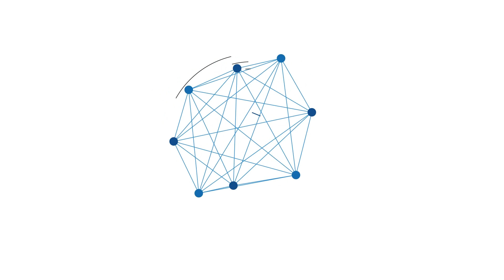Suka Duka Mengajar di Desa Terpencil HST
MENGAJAR di desa terpencil bagi sebagian guru tak mengenakkan. Jauh dari kota, jauh dari keramaian. Apalagi jika desa termpat bertugas tak tersentuh jaringan listrik, jaringan seluler hingga  akses jalan yang sulit.  Tapi, tidak demikian Sri Mujayati (43). Guru di SMPN 34 Satu Atap (Satap), di Desa Pambakulan, Kecamatan Batangalai Timur, Kabupaten Hulu Sungai Tengah ini justru menikmatinya.

Sejak tahun 2009 ditugaskan di sekolah di desa terpencil itu, sampai sekarang, guru Bahasa Inggris itu mengaku menikmati segala keterbatasan tersebut. Bahkan, lulusan Universitas Dr Soetomo, Surabaya jurusan sastra Inggris asal Pasuruan itu mengaku tak berminat mengajar di sekolah di perkotaan. “Kalau disuruh memilih mutasi ke kota atau tetap di desa terpencil, saya memilih tetap mengajar di desa terpencil ini,”ungkap Sri saat ditemui BPost, Selasa ( 9/11/2021).

 Sri punya alasan mengapa dia begitu betah mengajar di sekolah tersebut. Selain rasa tanggungjawabnya memberi penyadaran pentingnya pendidikan kepada para orangtua di desa itu,  juga karena ‘jatuh cinta’ dengan alam Pegunungan Meratus. Lingkungan sekolah berada di lereng pegunungan. Dikelilingi hutan dengan sungai Batangalai yang mengalir di belakang sekolah, membuatnya setiap hari menghirup udara segar bebas pousi.

“Selain itu, murid-muridnya masih polos. Belum banyak terpengaruh dunia luar. Jadi lebih mudah mengarahkannya,”ungkap Sri. Jumlah siswa sendiri tak sebanyak sekolah di kota. Justru karena sedikit, membuat hubungan guru dan murid seperti orangtua dan anak. Semangat belajar merekapun, kata Sri  boleh dibanggakan. Sejak berdiri tahun 2008, siswa di sekolah itu sudah pernah mewakili HST ke tingkat Provinsi Kalsel mengkiuti kompetesi olahraga di cabang atletik, lari. (Banjarmasin Post/hanani)